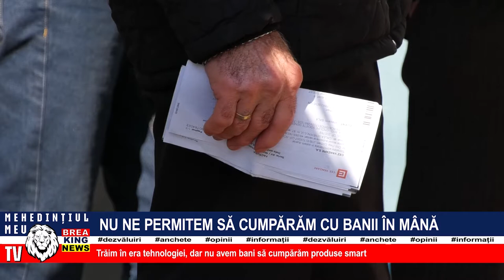NU NE PERMITEM SĂ CUMPĂRĂM CU BANII ÎN MÂNĂ